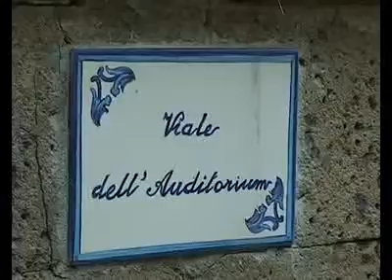"La notte dei Ricercatori" 2011